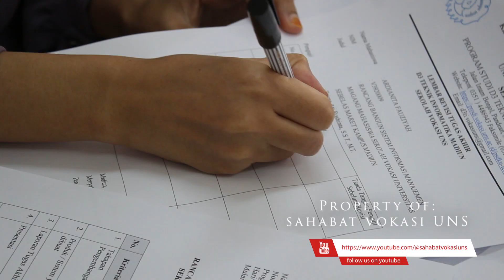SIDANG TUGAS AKHIR D3 TEKNIK INFORMATIKA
Sidang Tugas Akhir D3 Teknik Informatika UNS Kampus Madiun